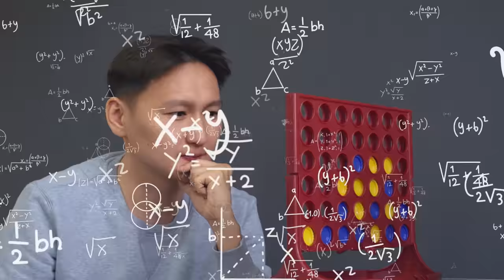EZ 100K - Tsogtoo vs Gremix